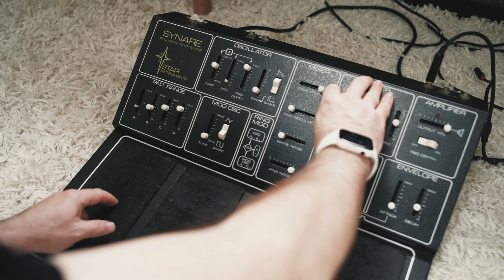Synare PS-1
Walkthrough(ish) of the Synare PS-1 I have for sale on Reverb. There’s only one other video of this on the internet, from like a decade ago...so here’s one more 😬 I didn’t really try to do anything particularly musical with it, but just wanted to give a sense of how it sounds and operates. Sorry the right side of the video is a bit out of focus!

This thing is quite the odd bird. Even though it’s from Synare, it’s not so much a percussion synth like the Synare 3. It’s more a straight monosynth, with 4 tunable multi-zone pads and a bunch of modulation routing. It has all has a pretty wild ring modulator that you can mix into the sound.

One thing I *haven’t* been able to figure out on this particular one is the noise. Not sure if I just don’t have the right sliders up or something but otherwise, it’s in quite amazing shape and sounds great for what it is.